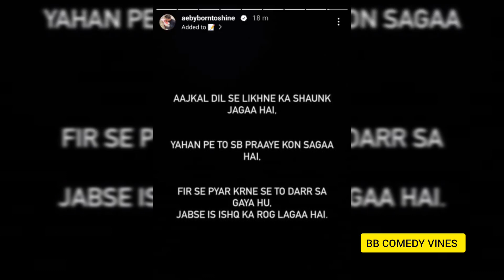Abhishek को लगने लगा है प्यार से डर , post के ज़रिए बताया नही करेंगे कभी प्यार किसी से भी